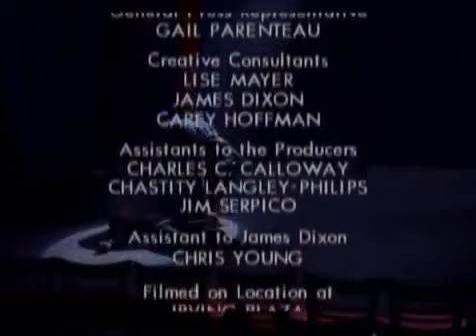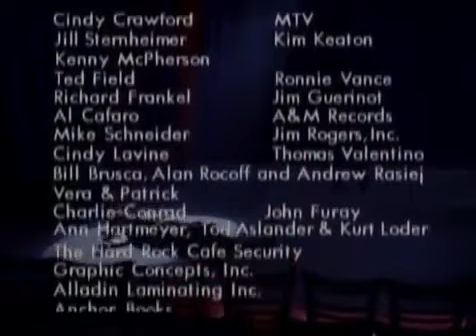Denis Leary - No Cure For Cancer 1992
WARNING: Graphic Content Comedy